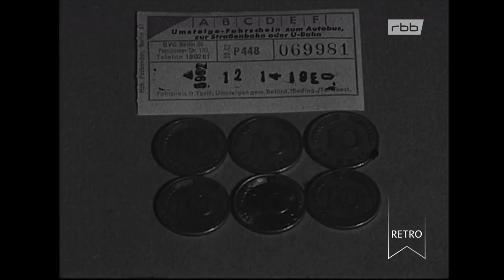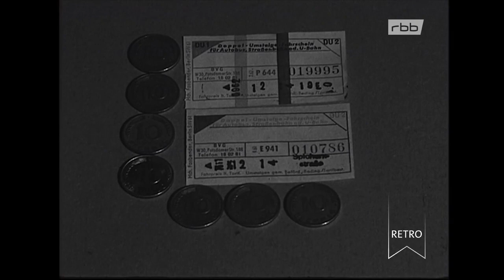rbb Retro - Berliner Abendschau: Die BVG erhöht die Fahrpreise Doku (1964)